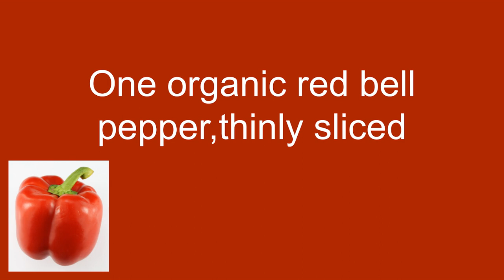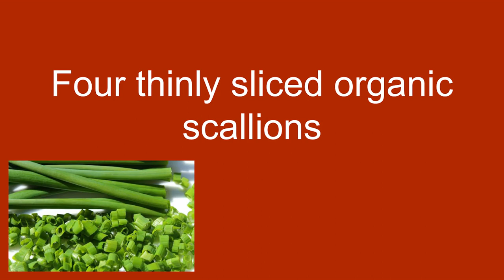Chickpea and Vegetable Coconut Curry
This coconut curry can be created with red or green curry paste !